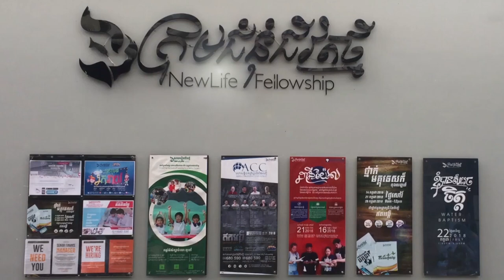ប្រសូតមកដើម្បីជួយសង្គ្រោះ | Born to Save - ដោយលោកគ្រូ ដារេខ (Darek)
មេរៀនអធិប្បាយ វេនម៉ោង​ ៥:៣០ ល្ងាច
ថ្ងៃអាទិត្យ ទី24 ខែវិចិ្ឆកា ឆ្នាំ២០១៩
ដោយលោកគ្រូ៖ ដារេខ (Darek)

យើងខ្ញុំសូមអរគុណសម្រាប់ការទស្សនាមេរៀនអធិប្បាយ!